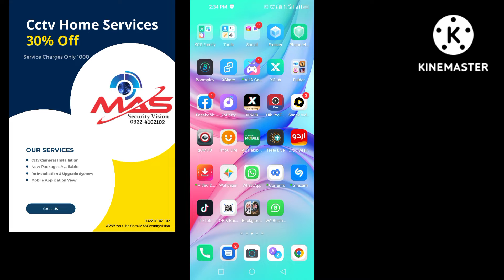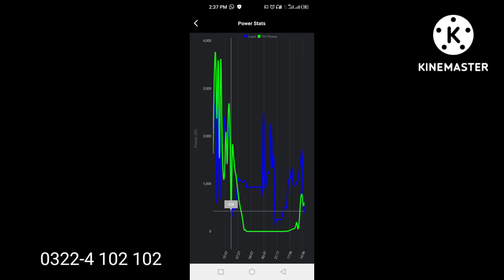Tesla 5KW HLE Inverter Output With Netmeetring